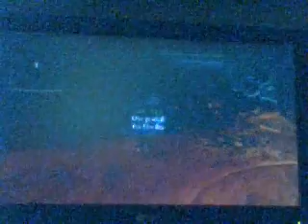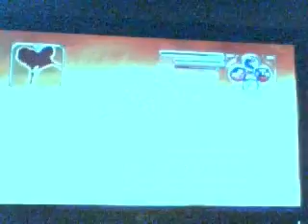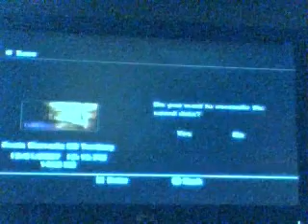folklore keat ch2 (4/7)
this is the walkthrough for ch2 of keat the video picture may not be the best but i'm sure this will help you out =]